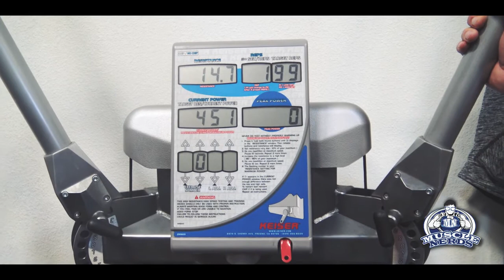Steven Horwath - Turning Point Strength and Conditioning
Steven Horwath is the Strength and Conditioning Coach for many elite level athletes including Jon Jones, and UFC Women's Bantamweight Champion Holly Holm.
0.06: Introduction; 1.26: Traits of Pro-Athletes; 2.32: How he customizes training for athletes; 4.26: Importance of asking your client how their day was; 6.44: Dangers of training general population people like pro-athletes; 8.26: Finding an athletes best performance physique; 9.40: Wingates Protocol; 18.15: Training stressed clients, LeastMode, & Intensity vs. Volume; 21.00: Typical Female Physique Athlete program, & the Physique Industry; 25:35: Tips on Training Metabolically Damaged Physique Athletes, & short-term challenges; 28:00: Nutrients & Supplements; 32.04: Benefits of Keiser Machine for athletes; 35.00: Benefits of Hip Thrust Machine & Glute Activation; 40.05: Where you can find Steven & Turning Point